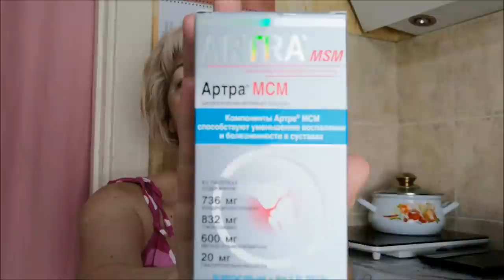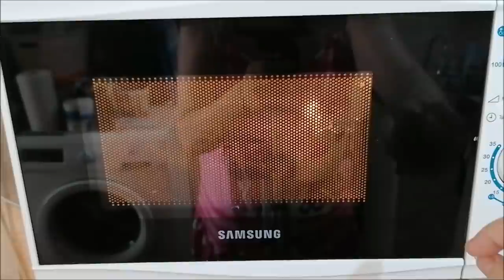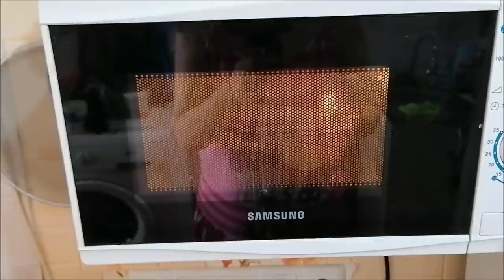День экспериментов и тестирований/ Влог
Эксперименты, тестирования, антицеллюлитный скраб и крем-скульптор, депиляция усиков воском, укладка волос утюжком, Артра МСМ, приготовление курицы в микроволновке, влог.